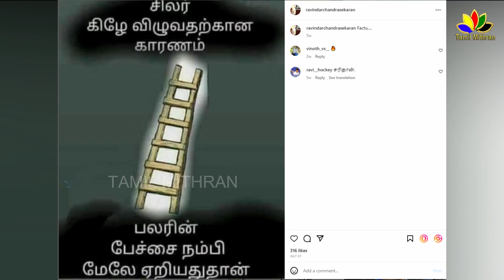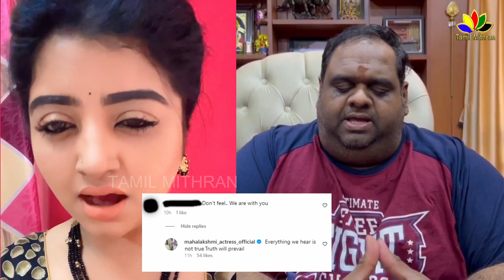Ravindar Chandrasekaran Arrest - Wife Mahalakshmi 1st Speech | Fatman Bigg Boss Tamil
Ravindar Chandrasekaran Arrest - Wife Mahalakshmi 1st Speech | Fatman Bigg Boss Tamil | Bigg Boss 7 - Fatman Ravindar | Fatman Ravindar marriage | Fatman Ravindar arrest | Ravindar wife mahalakshmi Speech | Mahalakshmi Ravindar live